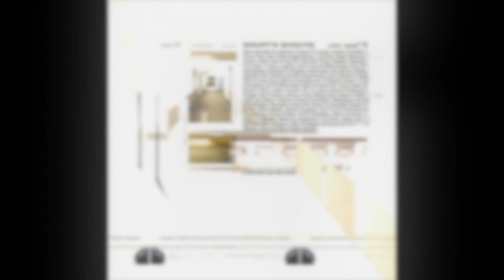Throne Room : King Kooba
Taken from the album ‘Enter The Throne Room’

Written and Produced by C.Tate & M.Harris

Released in 1999 by Second Skin Records Ltd
All tracks published by Second Skin Music Ltd and Reverb Music Ltd
Mastered by George Turner at Tape To Tape
Psychiatric Hospital Photography by Miss Suzie Green
Studio Photography and Design by Shiv

N.B. This video is purely for archive purposes. It has been made to celebrate a special time amongst friends in London who had a blast making music when dance music was both exciting and exhilarating.